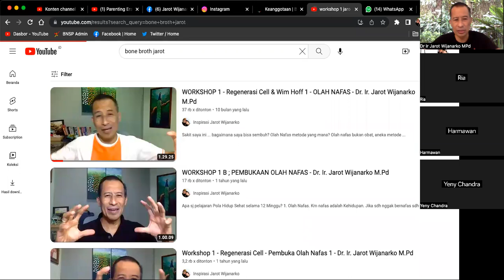TANYA JAWAB BONE BROTH - Dr. Ir. Jarot Wijanarko M.Pd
TANYA JAWAB BONE BROTH